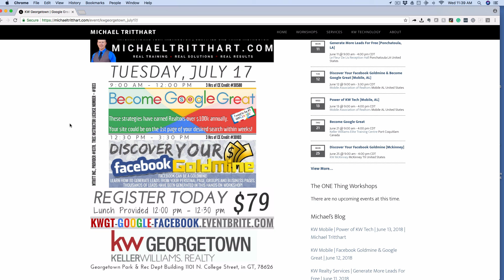Google and Facebook Lead Generation Workshop July 17th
Join me in Georgetown, TX for 2 workshops that are 3 hrs of TREC CE credit each.  These classes will change your business for the better!  $79.  Register at KWGT-Google-Facebook.Eventbrite.com